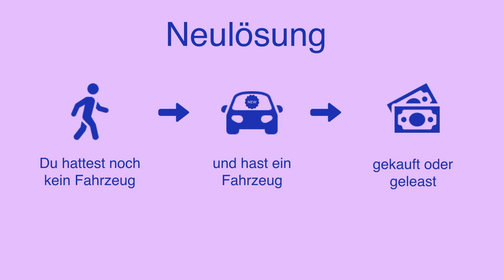Einlösungsgründe Motorfahrzeuge Schweiz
Hier erklären wir die drei häufigsten Einlösungsgründe für Motorfahrzeuge in der Schweiz. Der jeweilige Einlösungsgrund muss vom Versicherer gegenüber dem Strassenverkehrsamt (StVA) auf dem Versicherungsnachweis (VNA) ausgewiesen werden.

Weitere Infos zu Einlösungsgründen und unsere kostenlosen Lösungen um Versicherungsnachweise (VNA) anfordern zu können, findest du